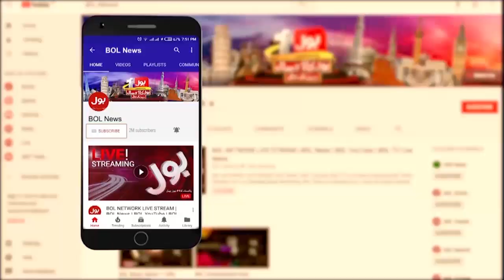Khadija Shah Bail Case | Court Big Decision | Breaking News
Khadija Shah's Bail Canceled? | Lahore High Court Huge Verdict | Breaking News